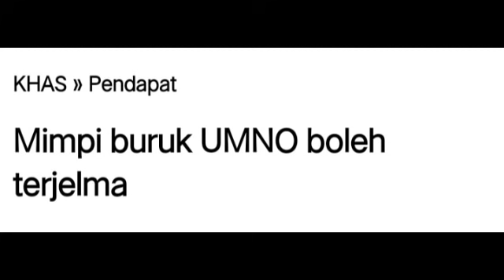GEMPAR 😱 DAP DAN UMNO AKHIRNYA DIUMUMKAN BERGABUNG? INI BARULAH MIMPI NGERI JADI KENYATAAN